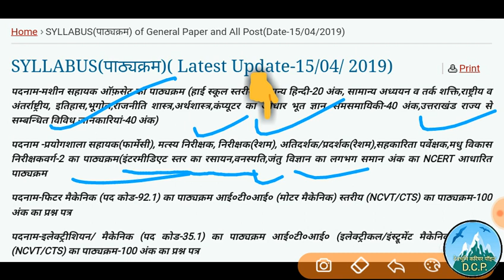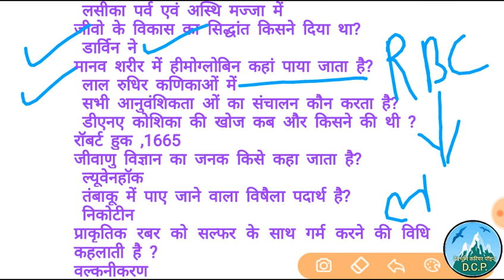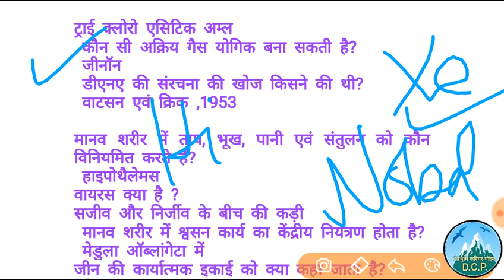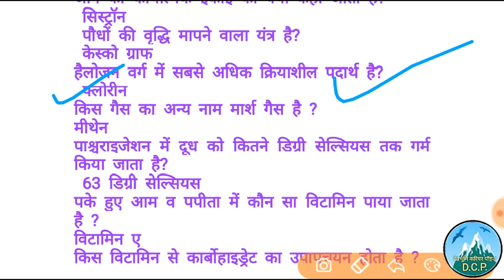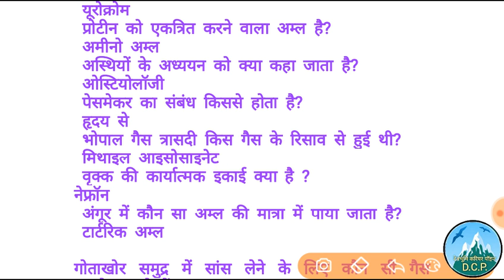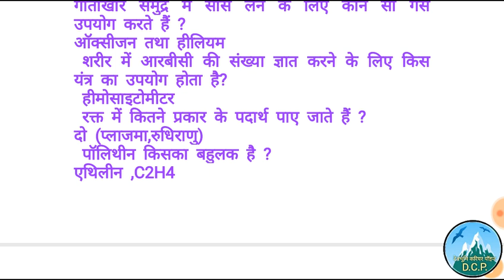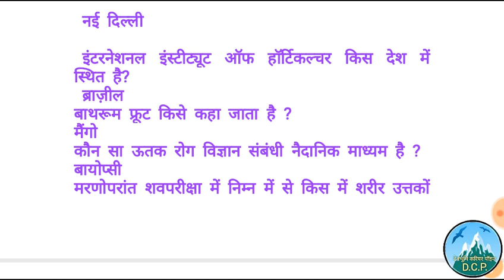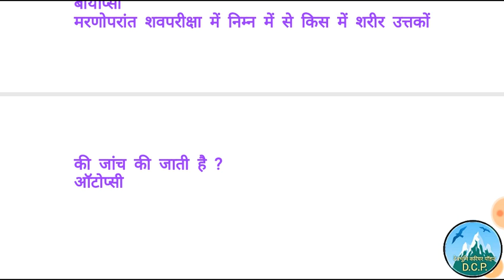सामान्य विज्ञान,General Science,ScienceMcqs, General Science oneliner, science for railway,ssc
सामान्य विज्ञान के महत्वपूर्ण प्रश्नोत्तर भाग 27
Very important Science one liner for all upcoming exams like Ssc, Railway, Ukpsc ARO and etc.

सामान्य हिंदी के सभी टॉपिक👇👇
General science mcqs part 18